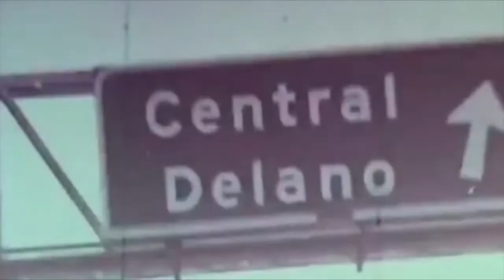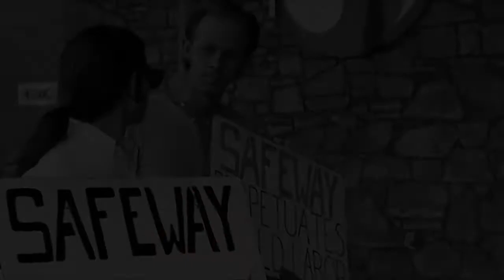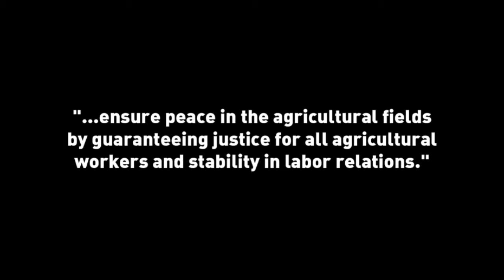¡Huelga! Delano's Cry for Equality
Winner - High School Documentary - 6th Annual Canyons District Film Festival